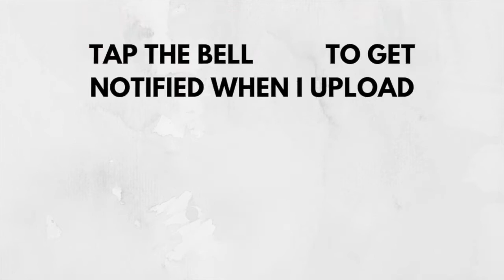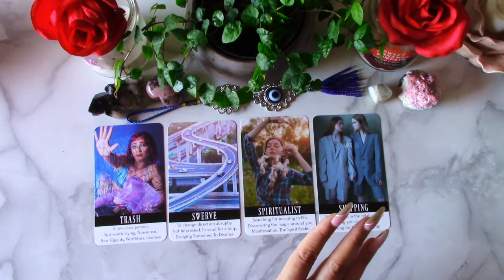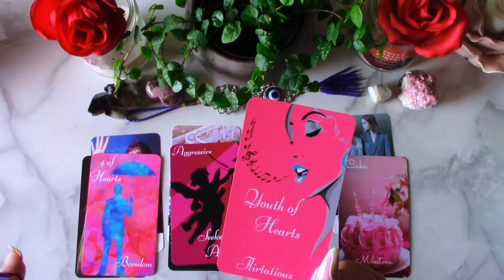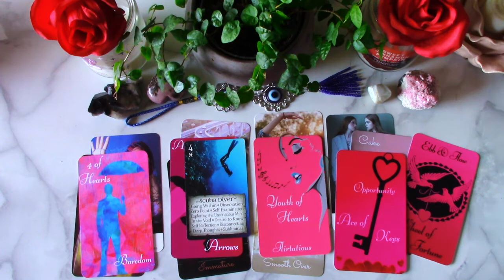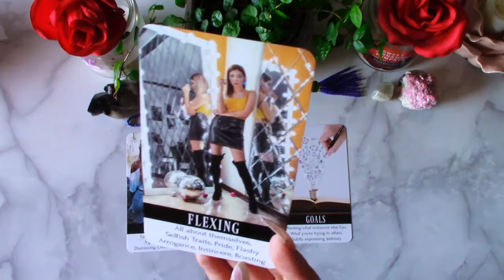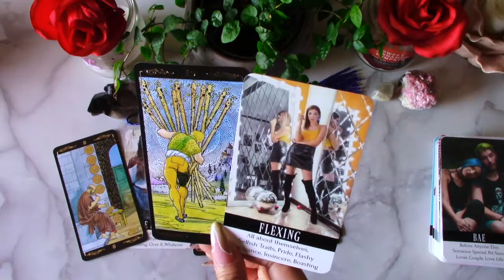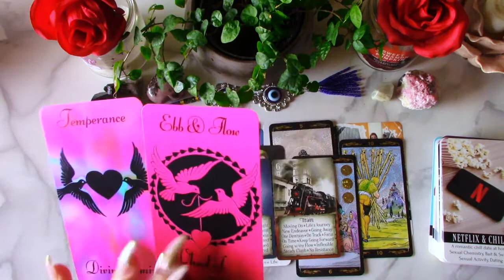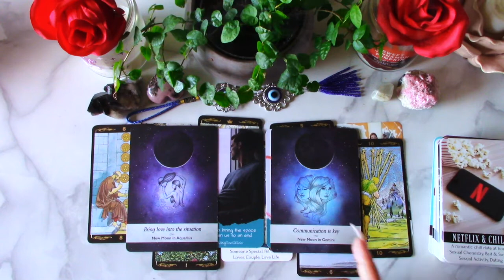✌🏼YOU'RE MOVING ON, NOW THEY WANT YOU 👀♉️NEW MOON IN TAURUS LOVE❣️READING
To book your own personal/twin flame reading with me, go

I am:
Sun: Scorpio
Venus: Libra
Rising: Cancer
Moon: Aquarius

so feel free to check it out.

Charms:
78 Pieces Enamel Letter Charms
SANNIX 220Pcs Assorted Gold Plated Enamel Charms
WOCRAFT 40pcs Inspiration Words Charms

It is a legal requirement that I include a disclaimer on this site. You must be 18 years or older to view this content. Although Tarot Reading is used as a self-counselling tool for spiritual growth and healing I would strongly suggest you seek professional counseling if needed. If you purchase an item from the links provided, a portion of that goes to me! Appreciate your help in keeping my channel going.